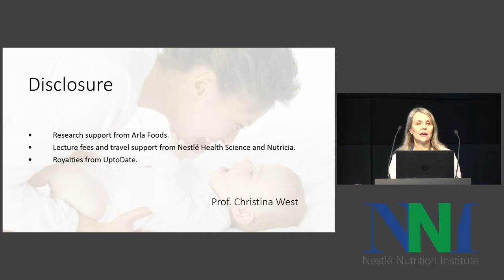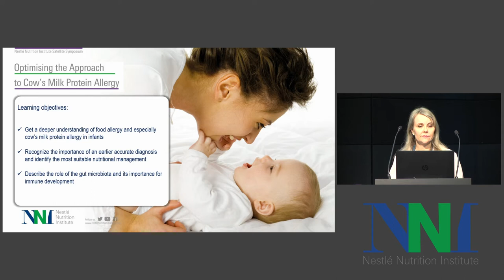Optimising the Approach to Cow's Milk Protein Allergy - Introduction